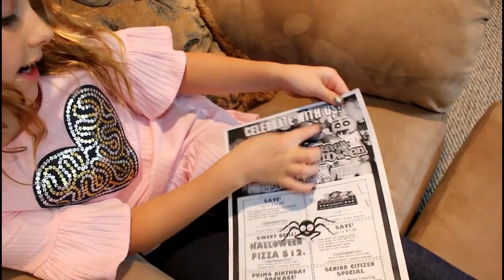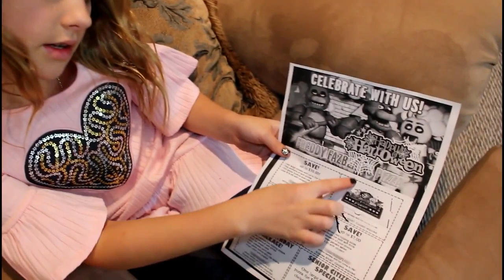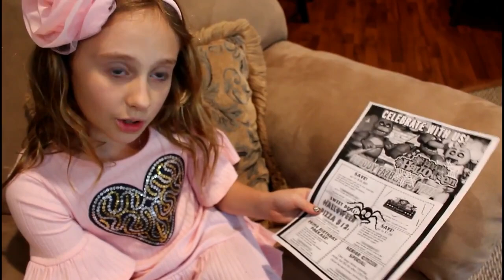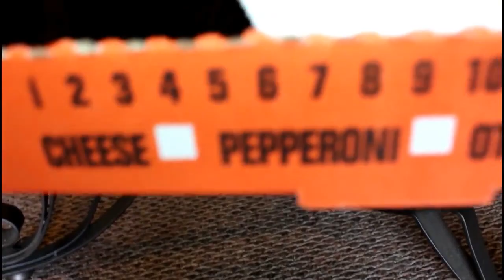I CALLED FREDDY FAZBEAR'S PIZZA and FREDDY FAZBEAR DELIVERED ME A PIZZA |Calling Freddy Fazbear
I CALLED FREDDY FAZBEAR'S PIZZA and FREDDY FAZBEAR DELIVERED ME A PIZZA!- Calling Freddy Fazbear's Pizza ↓↓★OPEN FOR MORE★↓↓

★Calling Freddy Fazbears Pizza and he brought me this nasty looking pizza!

ALL /ANY GIVEAWAY'S ARE OPEN TO USA MAILING ADDRESSES  ONLY UNLESS OTHERWISE SPECIFIED IN THE COMMENT SECTION OF A SPECIFIC GIVEAWAY VIDEO